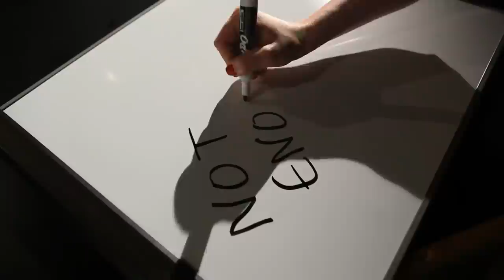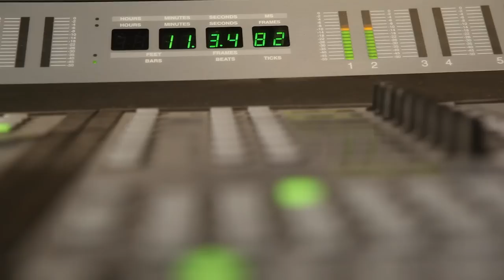Maria Cozette- Not Enough ft. Apeh Jan Official Music Video HD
Award-winning Singer/ Songwriter/ Producer Maria Cozette presents the single "Not Enough" featuring Apeh Jan.  Written & Produced by Maria Cozette.  Video Directed by Vanik Vic and Produced by Maria Cozette.